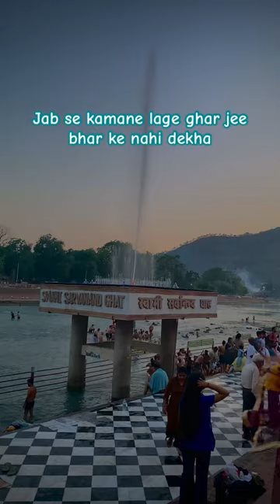haridwar rishikesh ganga reels mountains hills nature shorts song climbing